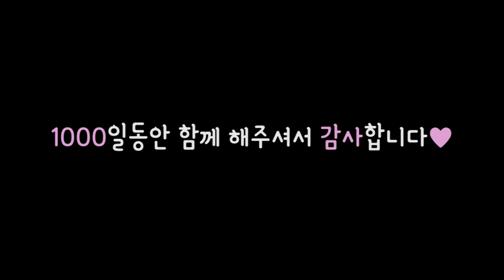[앤씨아] 데뷔 1000일 기념 영상♥